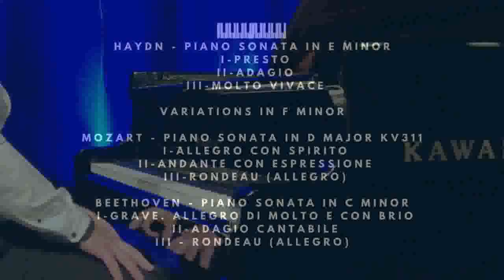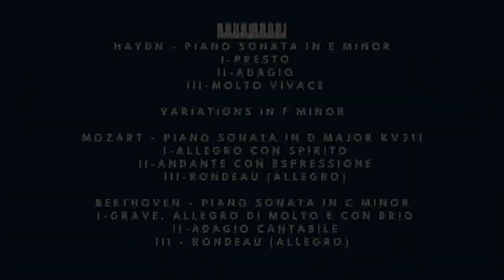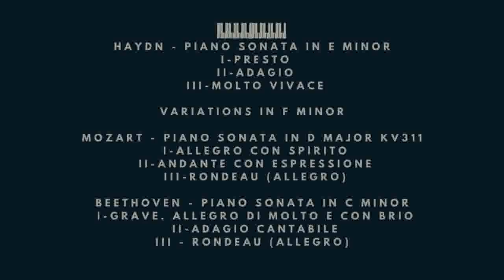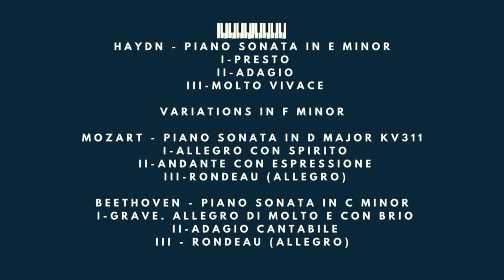Online Concert - Haydn Mozart Beethoven - Przemek Winnicki - Piano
Performing another Online Concert for House of Culture in Kedzierzyn-Koźle.

This time its Vienner Classics. Haydn, Mozart and Beethoven.